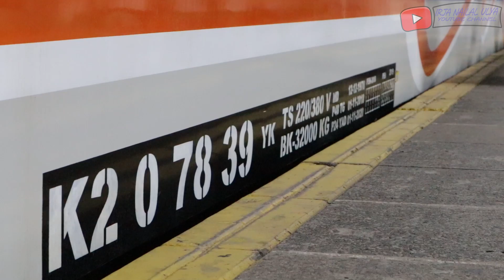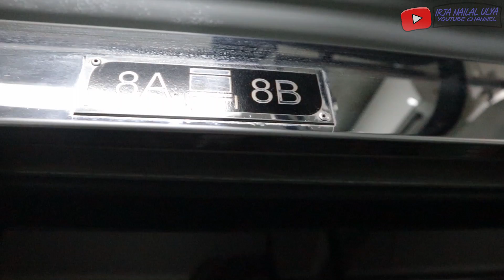DULUNYA KERETA TAMBAHAN EKONOMI SEKARANG REGULER KELAS TINGGI | KA Mataram Bisnis Jakarta - Jogja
Kereta Api Mataram adalah Kereta Api dengan kelas Eksekutif dan Bisnis. Saat saya naik (16 November 2019) Kereta Api ini melayani relasi Lempuyangan - Pasar Senen PP. Namun, mulai tanggal 1 Desember 2019, kereta api ini melayani relasi Solo Balapan - Pasar Senen PP. Dulunya, Kereta Api Mataram ini adalah kereta api tambahan yang sekarang menjadi kereta api reguler. Kelasnya yang awalnya ekonomi sekarang berubah menjadi Eksekutif dan Bisnis. Josss Gandossss.

Harga tiket saat saya naik :
Bisnis (Pasar Senen - Lempuyangan) : 285.000